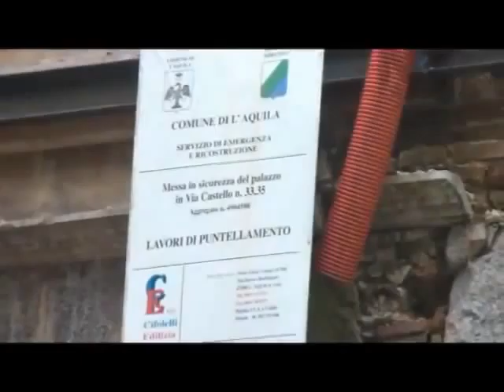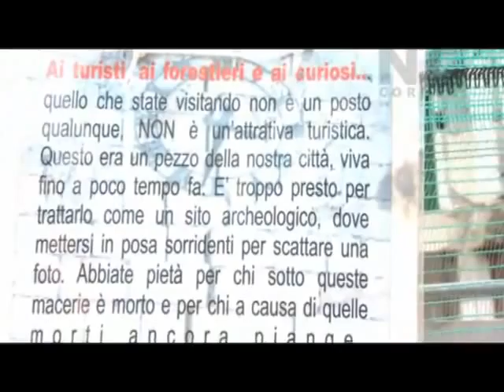ESCLUSIVA NC- L'Aquila, una citt senz'anima